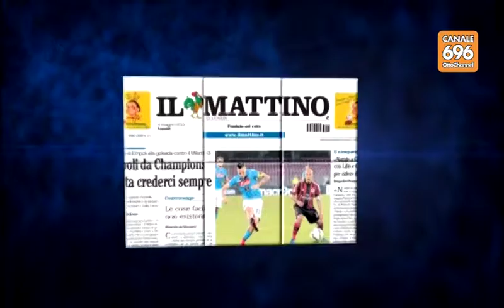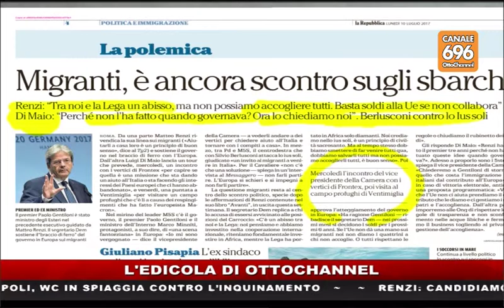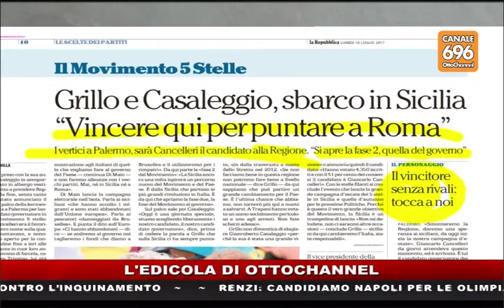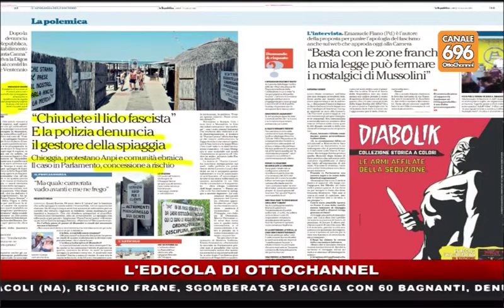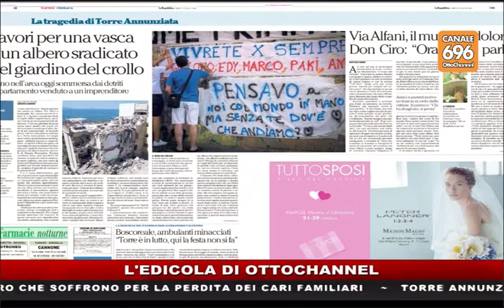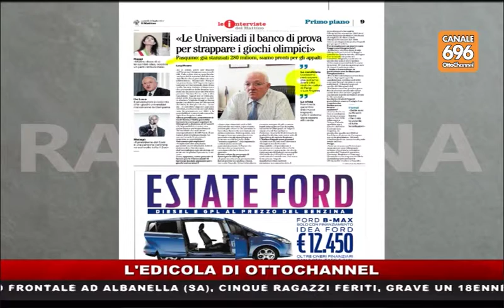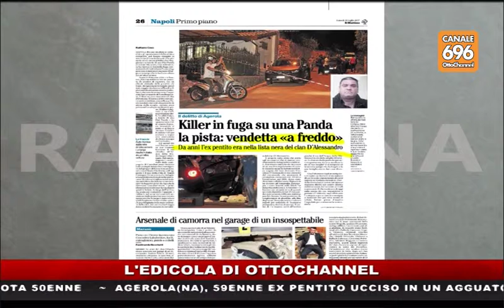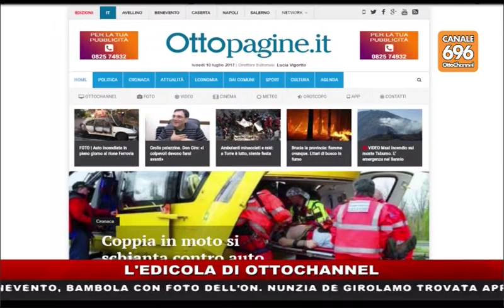RASSEGNA STAMPA 10-07-2017